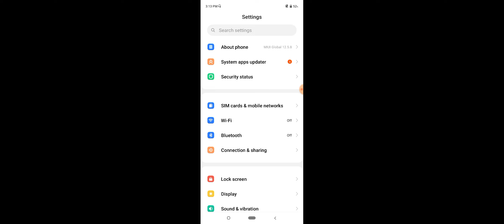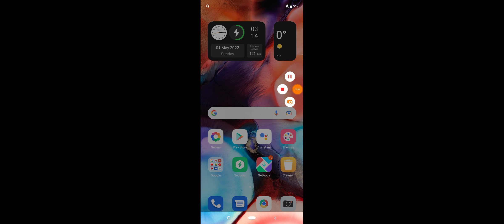Redmi 10A & 10 Power How To Setup Fingerprint Lock